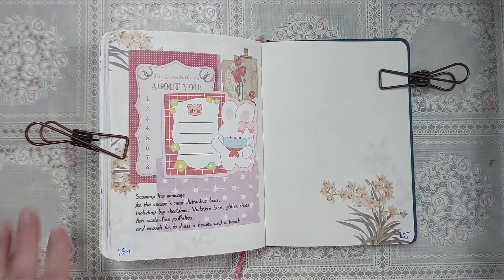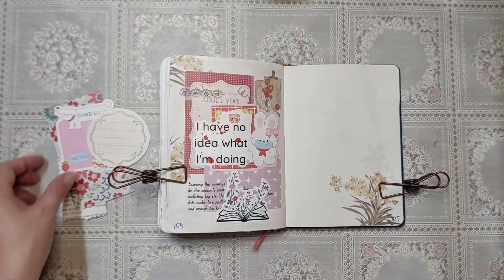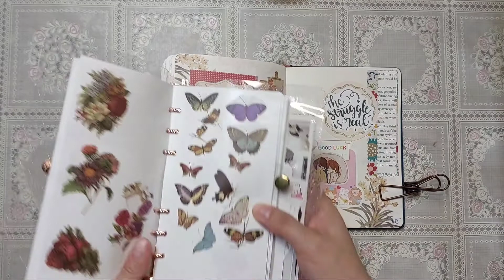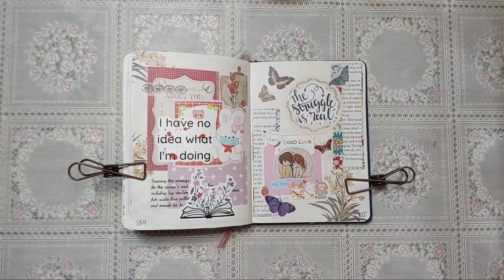[A Page at a Time #154 - #155] journal/glue book with me | THE STRUGGLE IS REAL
Stay Blessed!
Happy crafting!